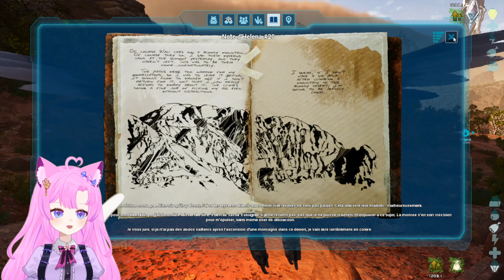Attention au Loup !! 🌵16🌵 Scorched Earth🌵 ARK: Survival Ascended FR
Bienvenu sur ARK: Survival Ascended

Nu échoué, déshydraté et affamé dans un vaste désert, même les survivants de l'ARK les plus assaisonnés doivent rapidement trouver de l'eau, chasser la nourriture, récolter, artisanaux et construire un abri pour avoir la chance de survivre. Utilisez les compétences affinées sur l'île Faraway d'Ark pour tuer, apprivoiser, reproduire et monter les nouvelles créatures fantastiques qui ont évolué pour survivre aux conditions ultra dures du désert, y compris ... Dragons! Voyagez entre l'île et le désert pour faire équipe avec des centaines de joueurs dans les deux mondes ou jouer localement!